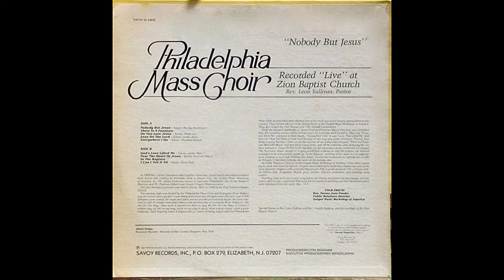In The Rapture-The Philadelphia Mass Choir-GMWA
In Performance
Song: In The Rapture
Artist: The Philadelphia Mass Choir-GMWA
Album: Nobody But Jesus - Savoy Records SL-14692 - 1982